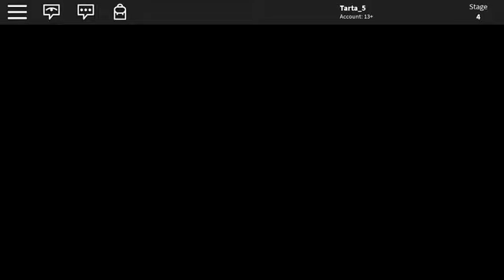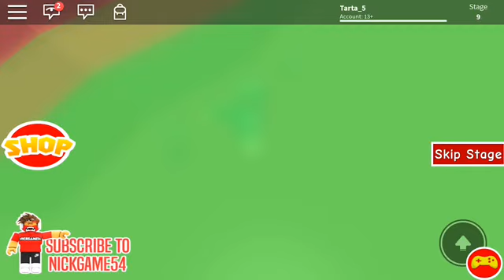Playing ROBLOX for the first time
Well that was actually a lot more fun then I thought it would be lol.